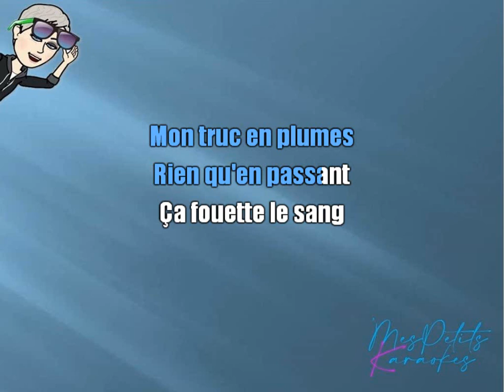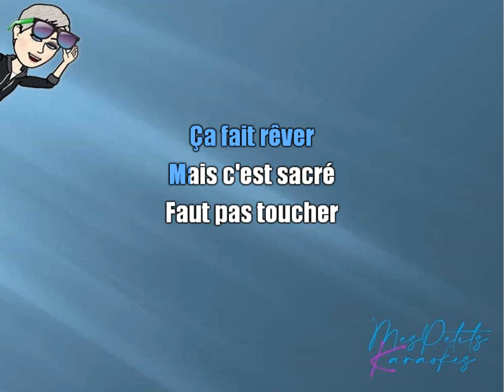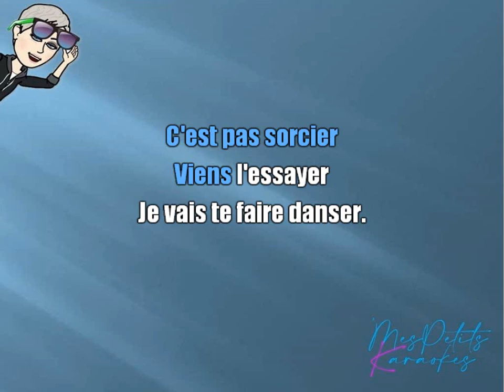ZIZI JEANMAIRE - MON TRUC EN PLUMES